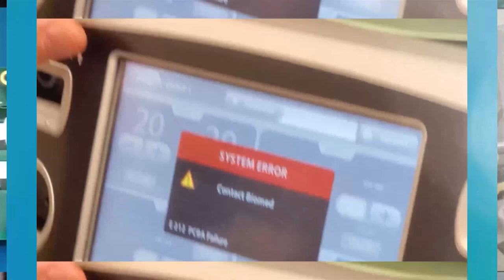DentalFix Summit, Atlanta GA!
Become an independent dental repair business owner!